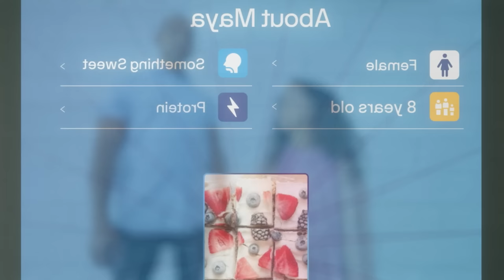The NourishNow Vending Machine: A Design Fiction Concept by ADM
What does the future of nutrition and wellness hold? ADM worked with design fictions experts to create NourishNow, a fictional vending machine that offers a glimpse at the food innnovation that could lie ahead. From functional, nutrient-rich snacks to innovative plant-based products that help protect the planet, learn how ADM is using our scientific expertise to turn the latest consumer trends into brand-new food realities every day.